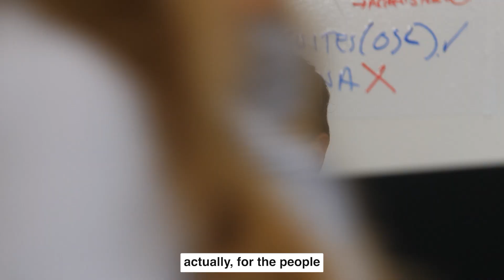Reserves Day 2022 | Catherine Woods and Usman Ahmad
Reservists give up their spare time to serve in the Reserve Forces, balancing their civilian life with a military career to ensure that should their country require them, they would be ready to serve as part of the military.

Hear from Catherine Woods, Royal Air Force reservist and her employer Usman Ahmad, CEO of Zodia Markets about the benefits of hiring reservists and why a supportive employer is so key to reserve service.